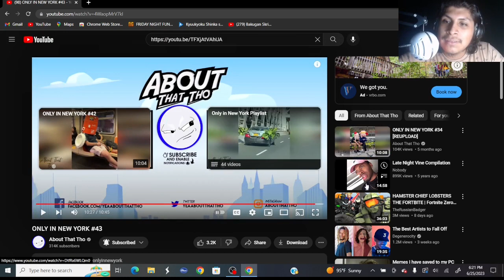Only in New York #43 (Reaction)